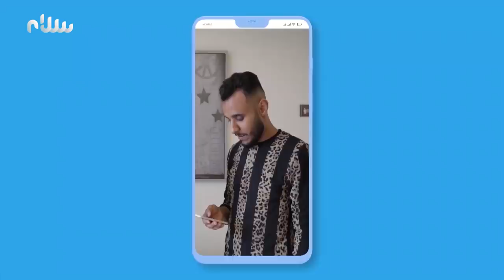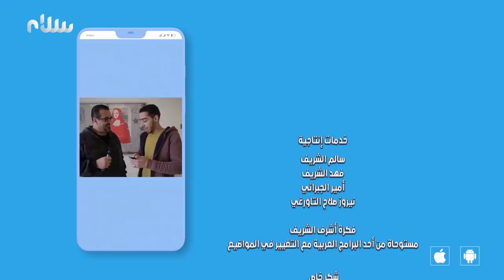مقالب - افتح المايك | الحلقة 8 - الحرية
مقالب
تقديم: أشرف الشريف

يوميًا في رمضان عند الساعة 8:55 مساءً

ترددات قناة سلام على القمر نايل سات:
12687 H 27500 7/8
12685 H 27500 7/8